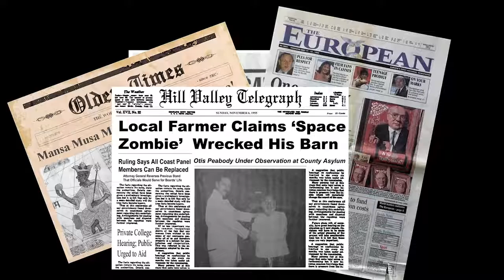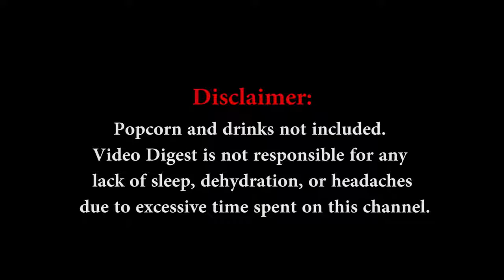Video Digest Trailer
Right before I created this channel I read DeWitt's biography in which it explained how he and his wife created Reader's Digest. This is where I got the idea to name my channel Video Digest. He read hours upon hours of newspapers and magazines and then selected just fragments of them for his paper. I watch hours and hours of videos and then compile the fragments I liked most. My channel isn't a themed compilation channel. I make compilations on a large variety of topics so that there is always something that any viewers will find interesting. I am always open to new ideas. How do I go about making my videos? Simple :) As DeWitt said it: “I simply hunt for things that interest me, and if they do, I print them.” And for those of you who would like to read a small biography about the founder of Reader's Digest, I have included a link below of a short, condensed version of it.